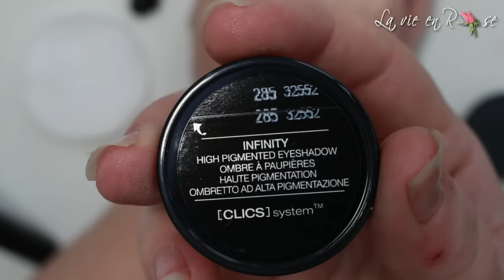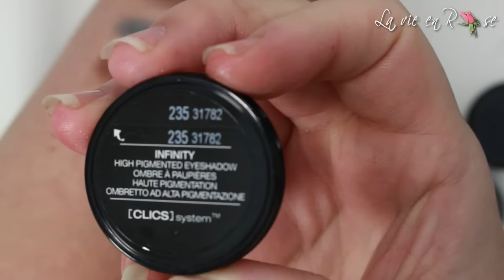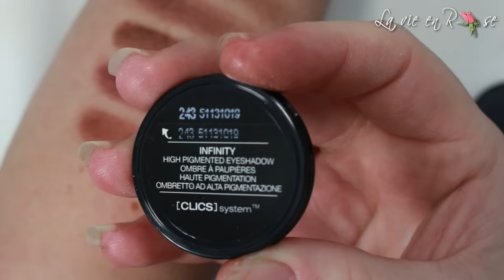Haul palette clic system de Kiko vol 2 + Bon Plan